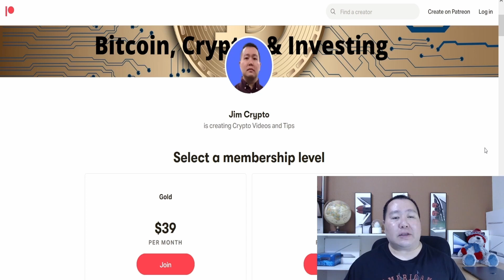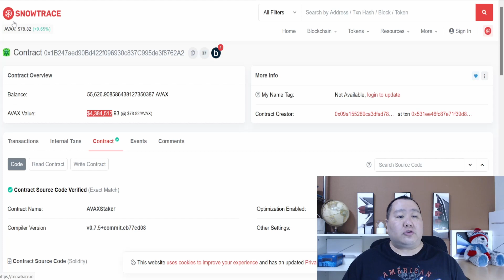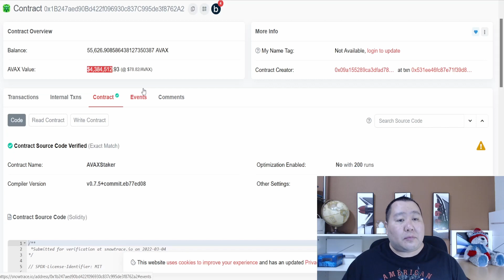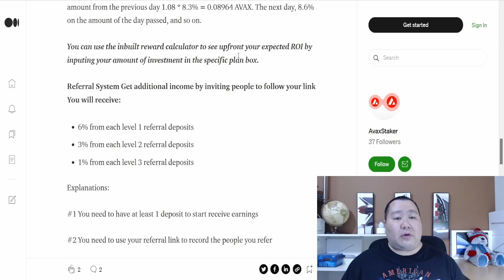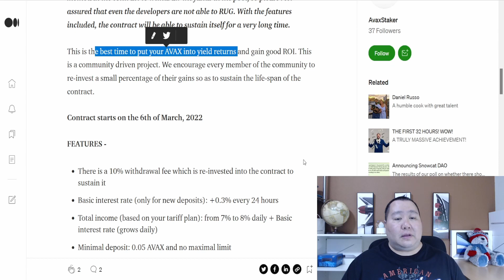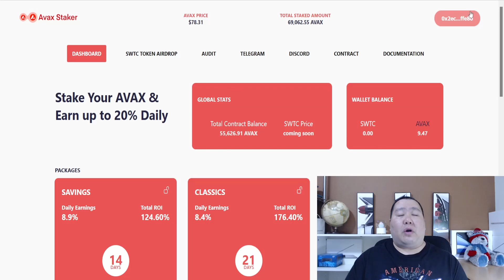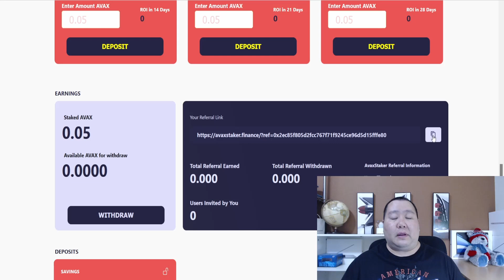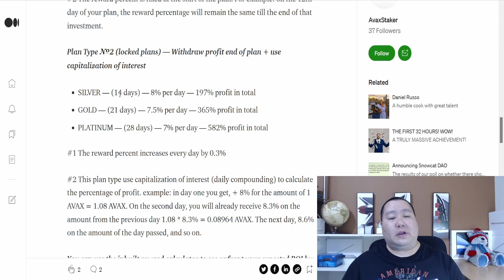💰 AVAX Staker 100X High-Yield Crypto Staking 🚀 Daily Passive Income, Top Avalanche AVAX Altcoin 💎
"100x crypto"
"100x gem"
"100x crypto"